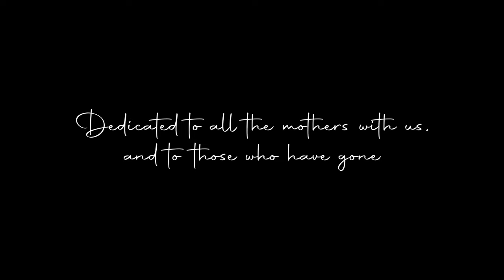Maa Tere Jeya - Live Version by Kami Kane & Luqy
On The Beats presents Maa Tere Jeya - Live Version by Kami Kane & Luqy

Keyboard - Joash Gill
Cajon - George Grundy
Post Production by - Bleary Eye Films
Set Designed by - Nishla Smith & Millie Bottomley
Live Sound by - Will Robinson
Mixed and Mastered by - Danny H
Produced & Directed by Sam Malik

Socials
On The Beats - @on_thebeats
Kami Kane - @officialkamikane
Luqy - @luqymusic
Sam Malik - @sammaliksocial